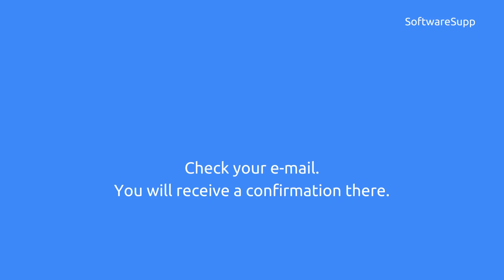SoftwareSupp Meeting System – Book a call with top Experts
Introducing a dedicated Meeting System by SoftwareSupp – an elite network of Freelancers.

There are several reasons why you might need it in your life:
→ many meetings that are easy to lose the track of
→ emergency support you need from a freelancer
→ hiring freelancers in multiple time zones
→ freelance projects and meetings managed from different places
→ no reminders or an easy system to book or cancel the meeting

With SoftwareSupp Meeting System, you can easily handle all projects and meetings with Freelancers from one place. It takes 5 seconds to book a call when you need it. And don't worry – you will get reminders in case of many things on your mind.